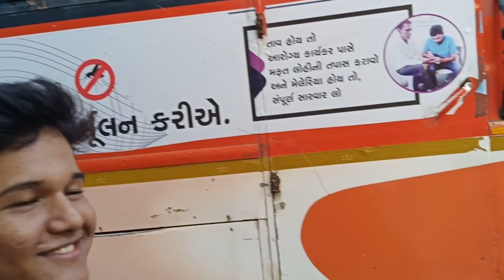Aapna raj bhai ae navu access lidhu 🥳🥳🥰🙏